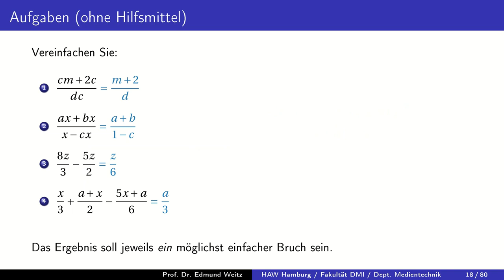Der Körper der rationalen Zahlen / Zahlengerade (Vorkurs Mathematik)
Wie man sich die rationalen Zahlen geometrisch vorstellen sollte und warum daraus folgt, dass Mathematik keine Naturwissenschaft ist.

00:00 Zusammenfassung der Rechenregeln für Körper
07:07 Die Zahlengerade
11:30 Aufgaben